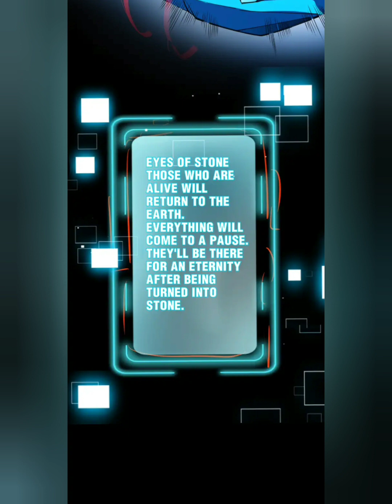Little Tyrant doesn't want to met a Bad End Ch39| Death Spiral